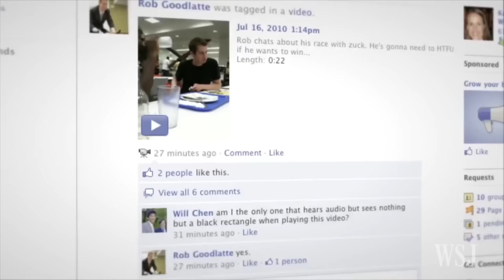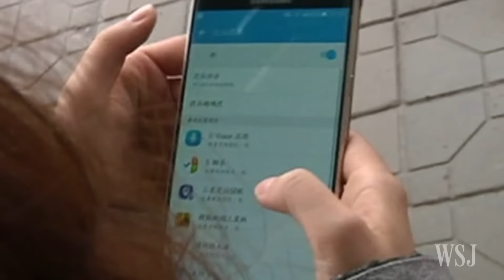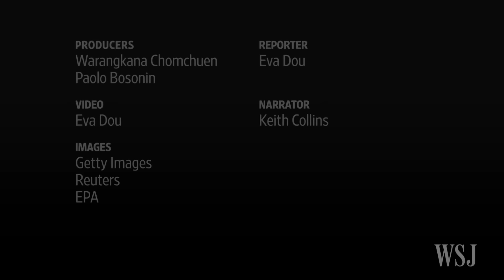Uber Joins Other U.S. Firms Stymied by China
Uber Technologies is the latest U.S. internet-based company to fail to achieve its ambition to dominate China, the world's largest ride-hailing market. Photo: Getty Images